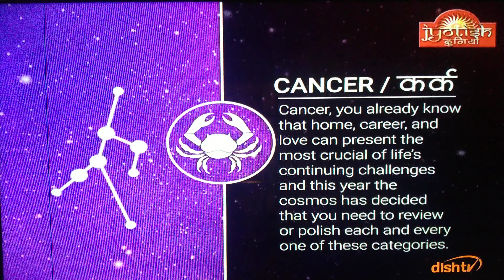Gemini Mithun Daily Prediction Luck Number Today Rashifal Astrology@samayjyotishbhaveshdave8491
HORSESCOPE ,ASTROLOGY ,ALL KINDSPUJA
,NUMEROLOGY ,VASTU,
     BLACKMAGIK-VASHIKARAN.